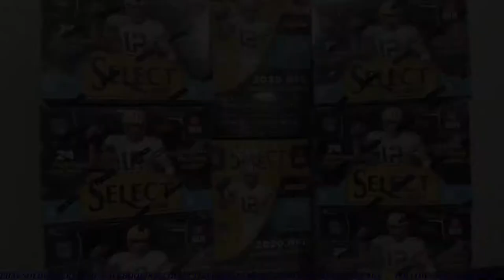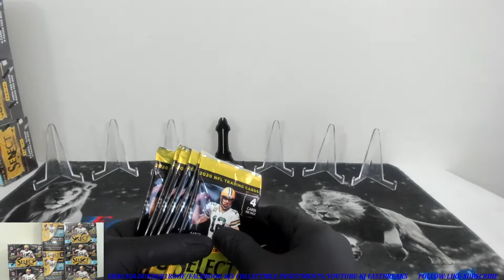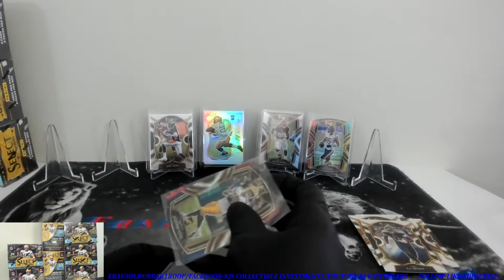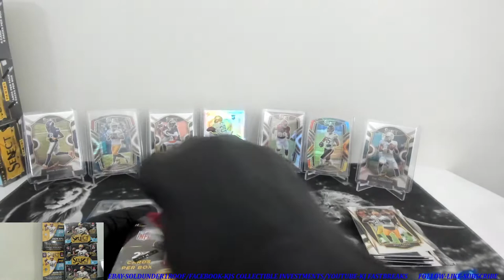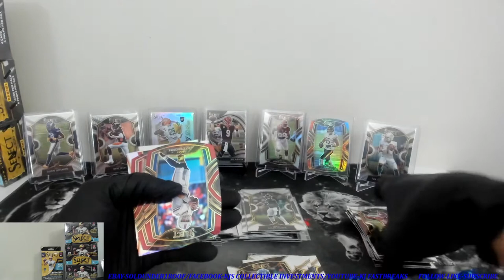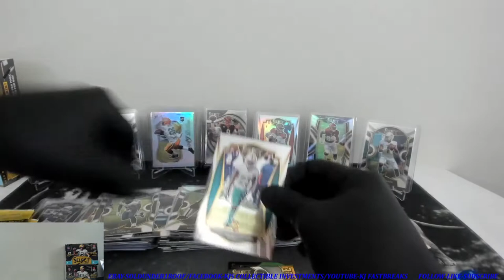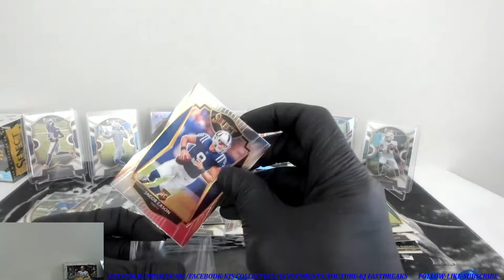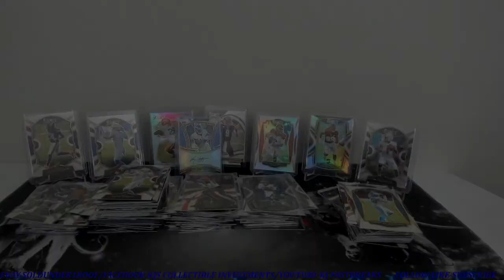2020 NFL Select Box Break! Blasters/Hangers-Retail Tye Dye Hit! Auto! Big Silver/Field Level Rooks!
Opened 6 - 2020 NFL Select Blasters and 2 Hanger boxes.
Please visit our Ebay store for NBA/NFL team break auctions. Breaking every Wednesday, Friday and Saturday evening. Thank you!